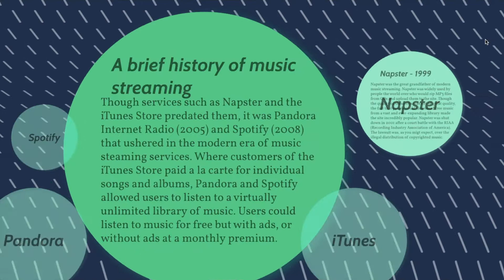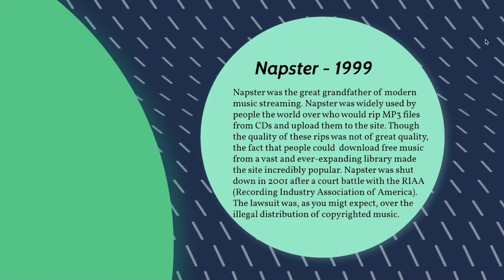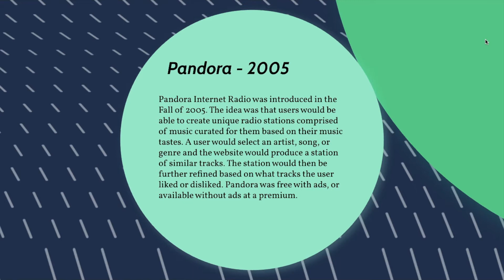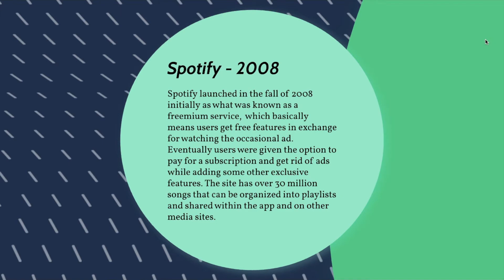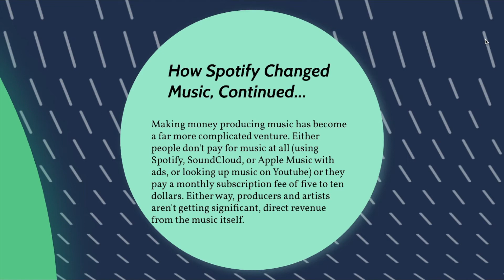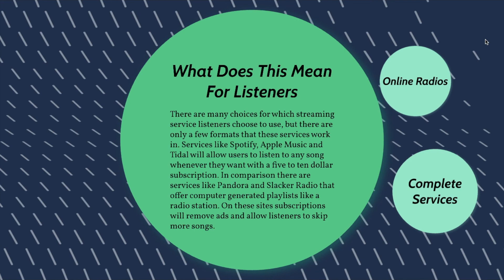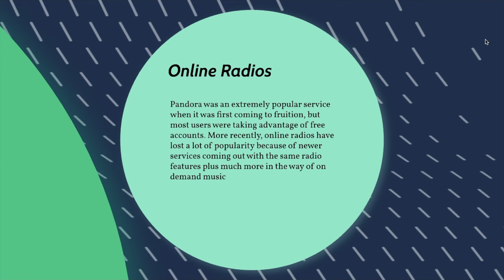Music Streaming Service Presentation